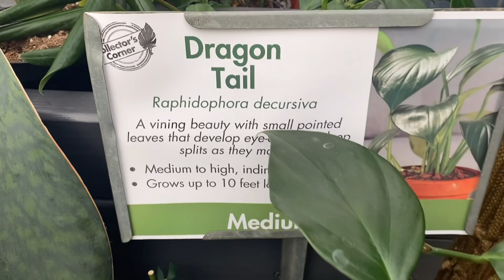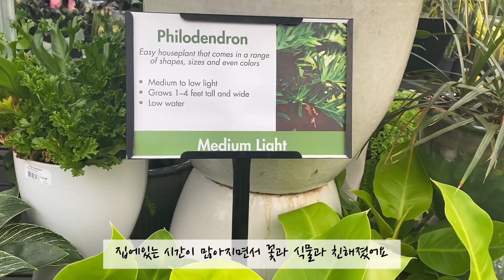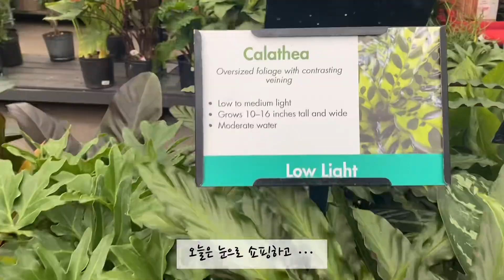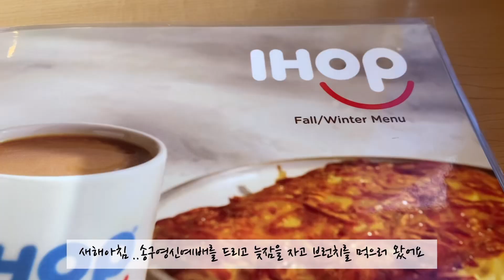새해 식물쇼핑 함께해요|필로덴드론 마란타 아글라오레마 몬스테라 아단소니|초보식집사 식물구경|미국일상 Vlog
안녕하세요
오늘은 조금 떨어진 화원엘 다녀왔습니다
동네 홈디포만 가다가 전문점에 가보니 눈이 휘둥그레졌어요
사고싶은거도 많았지만 오늘은 눈으로 많이 보고 왔어요
여러분 그동안도 많은 응원 주셔서
제가 콘텐츠를 식물로 변화를 주었습니다
그동안 키워온 꽃들과 식물로
앞으로 더 좋은 영상으로 만나요